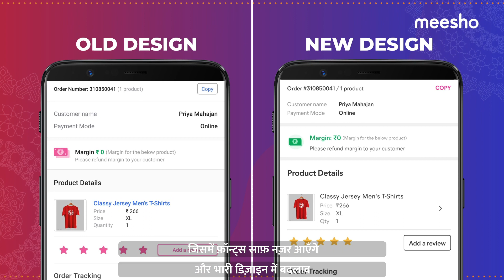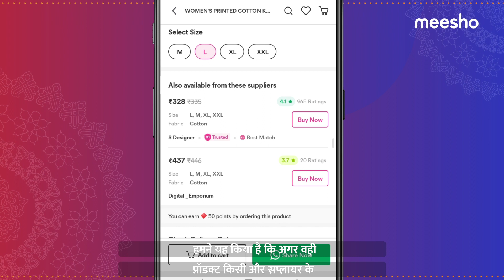WeHearYou: Win prizes upto 25 lakhs this Holi season!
Rang Barse Holi Leaderboard launched! Participate and win prizes upto
25 lakhs! Get ready for a new Meesho app experience with a brand new Meesho app. More diverse varieties launched in saree collections. All this and much more is coming this month! Watch the video for more business updates.